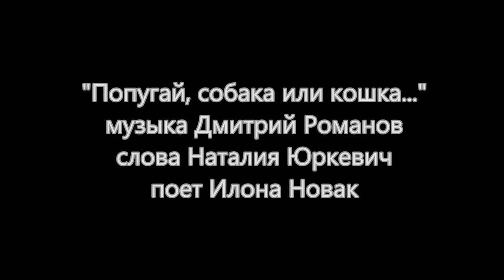"Попугай, Собака или Кошка..."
Слова - Наталия Юркевич
Поет - Илона Новак

"Parrot, Dog or Cat..."

Lyrics by Natalya Yurkevich
Performed by Ilona Novak

Dmitry Romanoff Music

Знаешь, это так необходимо
В жизни за кого-то отвечать,
И кормить, и называть любимым,
Гладить, и лелеять, и ласкать.

Черепаха, или…крокодил…
Лишь бы и тебя он хоть немножко,
Или очень преданно любил.

Пусть не всё на свете понимают
И совсем не могут говорить.
Но зато они прекрасно знают,
Как тепло и радость подарить.

Просто потому, что существуют
Наши дорогие существа.
А любовь и преданность такую
Все равно не выразят слова.

You know this is so necessary
In life, to be responsible for someone
And feed and call loved
Stroke and cherish and caress.

A parrot, a dog or a cat,
The turtle, or ... the crocodile ...
If only he loved you a little,
Or loved very faithfully!

Although they don't understand all,
And they can’t talk at all.
But they know very well
How to give a warm and a joy.

Just because they exist
Our dear creatures.
And such love and devotion
Can't be expressed in words.